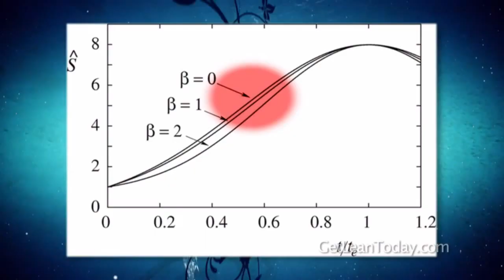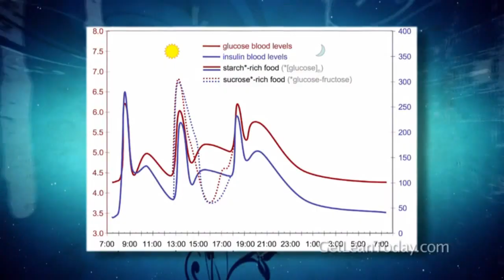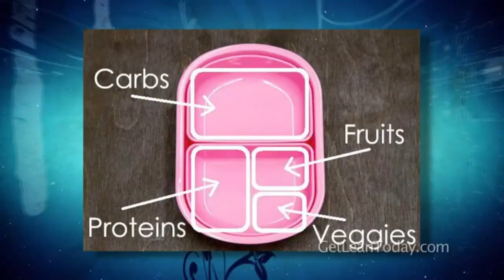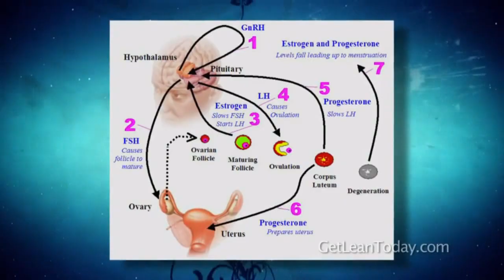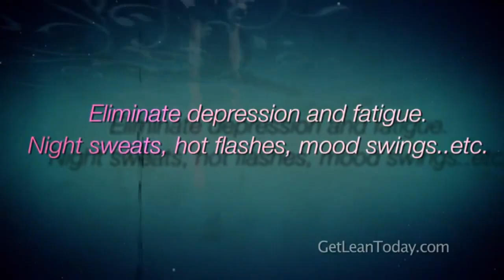Female Hormone Imbalance & Glycemic Control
- Dr. Raj Banerjee shares details about the effects of glycemic control on female hormone imbalance.

Did you eat breakfast today? Or maybe had only toast or cereal and a muffin. If you do that, eat carbohydrates without sufficient protein, your hormone levels look like this. In this top example here we have a meal that is a 1 to 0 ratio. All that means is that there is all carbohydrate and no protein. What that would be is bagle for breakfast. Muffin for breakfast. Or something along the lines like that. In a meal like that you will have a 80% production in insulin and a 20% production in glucagon. And what that does is, when you get that rush of insulin is this. You eat this meal its got all this carbs, your blood sugar spikes up. your body has to get the sugar out of the blood stream because its very dangerous to have high sugar levels in the blood. So you are over producing insuline in this case. That big rush of insuline is going to drop the blood sugar. It’s a over reaction. Now the blood sugar is going to go way down. Its droping excessively. And that’s going to trigger low blood sugar, which is going to lead to your body making cortisol. So eating carbs by themselves without any protein forces too much insulin, forces too much cortisol, and then you end up with a stress response. And again cortisol is regulating inflammation, pain, its regulating blood sugar, and its regulating our mood. So just eating a bagle for breakfat, or muffin for breakfast, or a coffee and a donut something like that is going to create a hormone imbalance for the rest of the day.

If you combine a small amount of protein with your meal, hormone levels look like this, with insulin levels being cut in half.

And this is about the ideal ratio. This is a 2 to 1 ratio for carbs to protein. So for every protein you have you want about two units of carbs.

So in simple terms what that means is that for every meal, if you make a fist with your hand, about 2 fistfulls of carbohydrates. That would be vegetables, fruits, the non gluten grains, and you want about a deck of card size of protein. That’s about 3 or 4 ounces. You can imagine a quarter pound hamburger. You can imagine a piece of fish or meat, or a couple of eggs. Or something that is about a deck of cards size of protein. That’s about an average balanced meal. The most common place people mess up is with breakfast because they eat too many carbs for breakfast.

If you eat this 2 to 1 ratio or 1.7 to 1 ratio you cut your insulin production way, way down to 28% and when that happens you will have balance of blood sugar through out the day. So excessive insulin or hyperinsulinemia sometimes its called syndrome X is going to throw your hormones off and make you more inflamed and more painful.

In the next video we will discuss that in detail.

Dr Raj wants you to know ovarian hormones and female hormones do not spontaneously malfunction by themselves. They are responding to stress as a stress hormone called cortisol. Every molecule of cortisol that you produce comes from progesterone. When you under stress guess what happens? Your cortisol goes up and your progesterone drops.

Dr Raj can test your cortisol and fix it. He can test your female hormones and fix your whole hormonal system at the same time and eliminate all your symptoms. This will help eliminate depression and fatigue, night sweats, hot flashes, mood swings and it will improve your metabolism so you will able to start losing weight effectively.